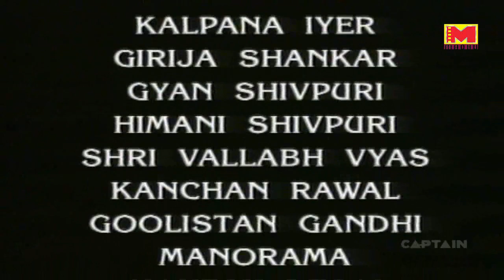दर्द (Dard) लोकप्रिय क्लासिक हिंदी टीवी ( Episode-31)नीना गुप्ता,कंवलजीत सिंह,शगुफ्ता अली,मनोहर सिंह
Stars : Shagufta Ali, Neena Gupta, Kanwaljit Singh, Manohar Singh
Dard is a drama about a woman, Radha. Radha is rich, unmarried woman who accidently meets Ashwini Bajaj. Radha has some important people in her life, like her mother, brother, Jatin and friend Jaykishan aka Jay. In the story, she faces some troubles and emotional attacks, but she endures.